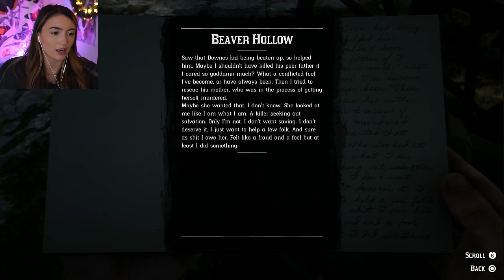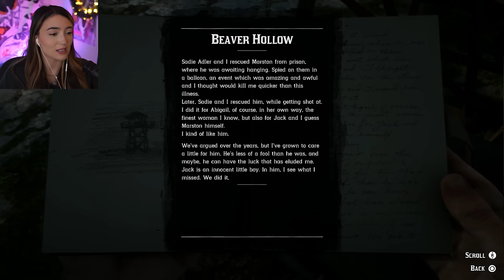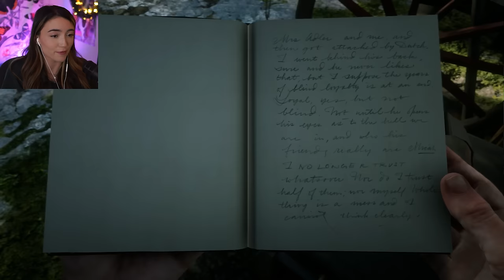We're Soarinnn', Flyinnn' (Prison Break) - First Red Dead Redemption 2 Playthrough - Part 28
This is my 100% blind first playthrough of Red Dead Redemption 2! In this series, please remember it's a first playthrough so be patient and kind with any suggestions or tips you may have. The goal for 2024 is 100k! ❤️ I hope you enjoy!

full walkthrough, full playthrough, full gameplay, first time playing, first reaction, first impressions, gaming, red dead redemption 2, blind reaction